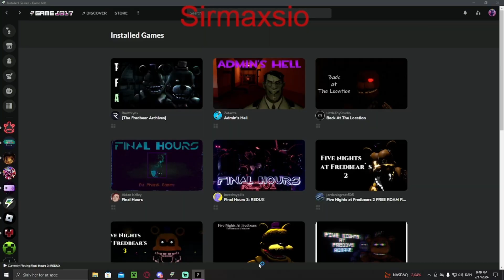Some fun in Fredbears family diner but something is wrong!!!!! fnaf final hours 3 redux...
this is a test edit video hope you guys enjoy like and supcribe for more content like dis byeee.